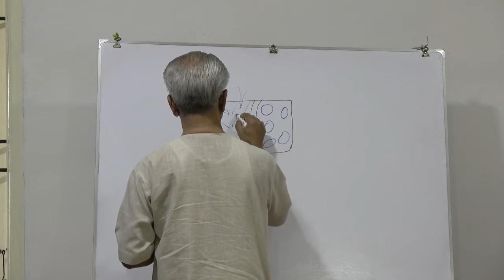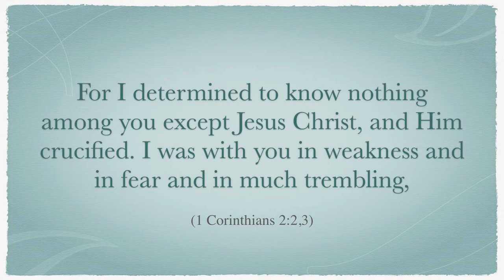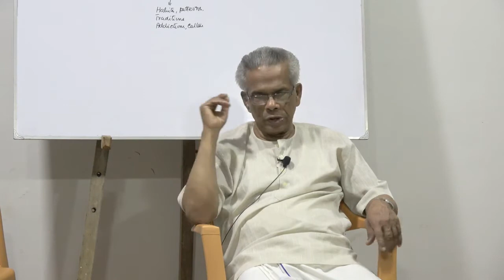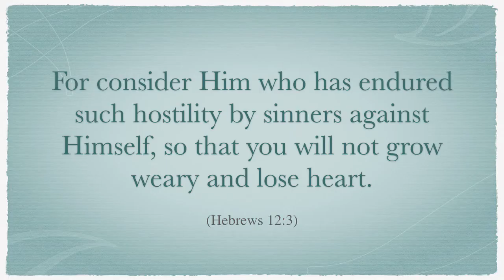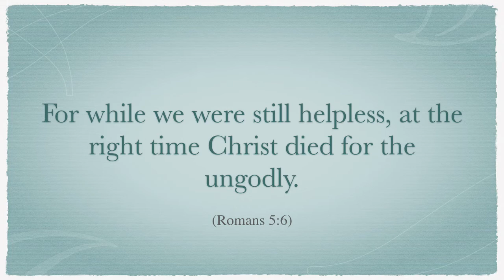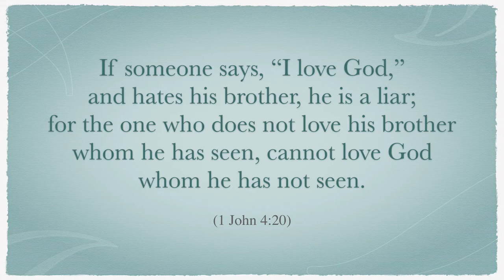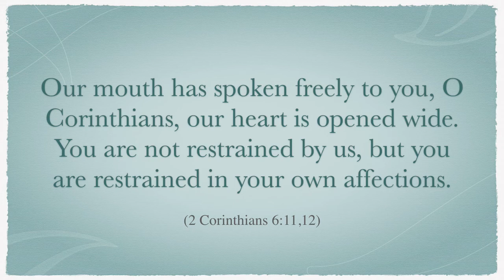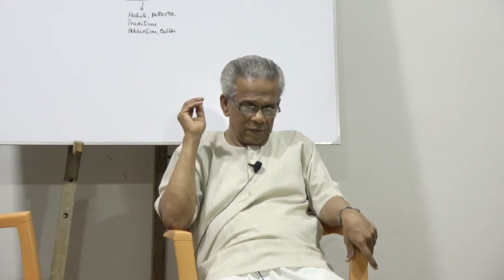Inner Crowding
2 Weeks Pachalur - May 2018